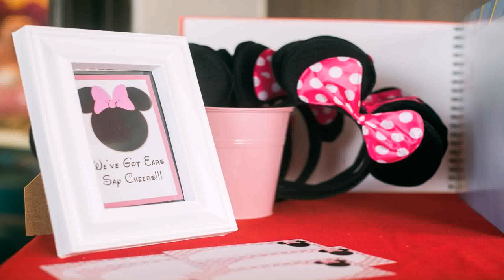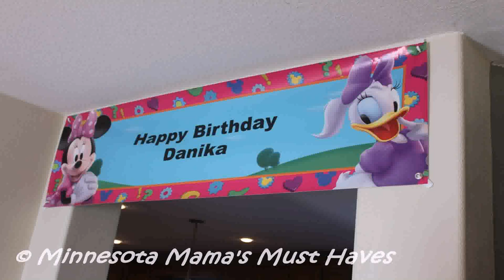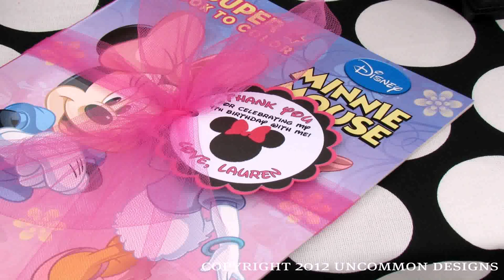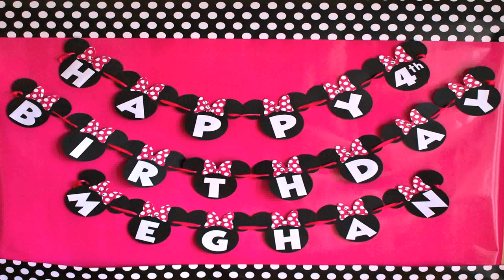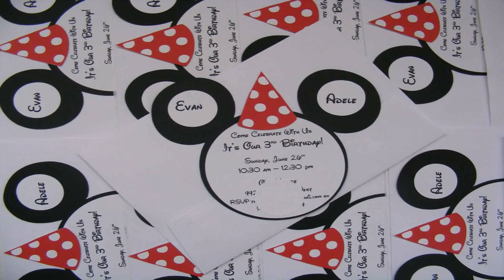Minnie Mouse Birthday Party For 3 Year Old (see description)